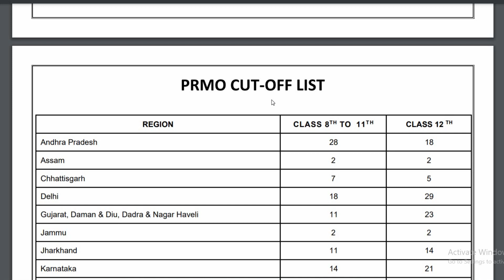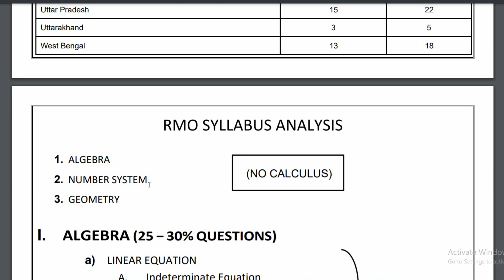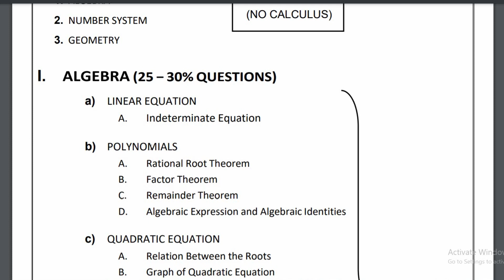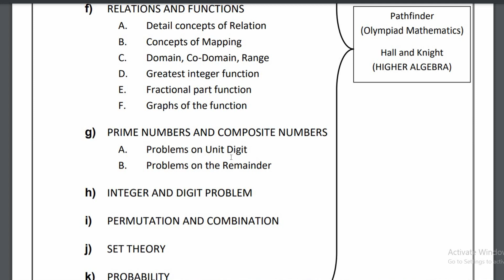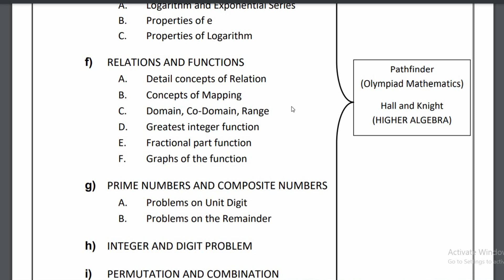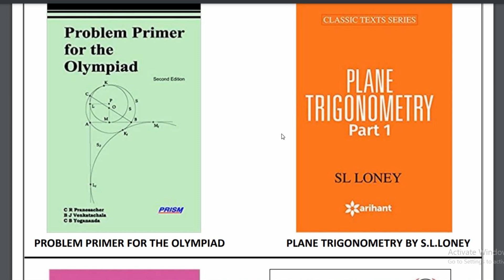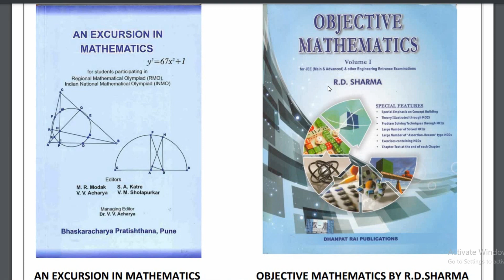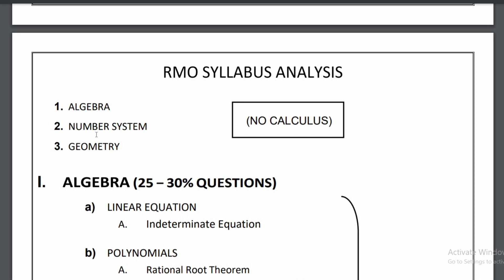Regional Mathematics Olympiad | RMO Exam | Detail Syllabus and Important Topic | RMO Best Strategy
In this video we are going to discuss the detail strategy for Regional Mathematics Olympiad (RMO) exam. RMO 2021 exam is one of the most important exam for all the Mathematics students. Here we will discuss the complete syllabus of RMO exam. RMO syllabus plays an important role for the exam. We will discuss the most important topics for the RMO exam.  From the video you will easily get to know all the details about the RMO exam.

Previous year Question Papers and Sample Papers of RMO -